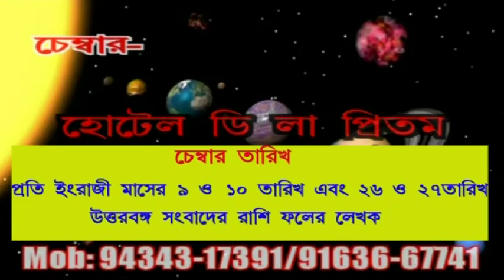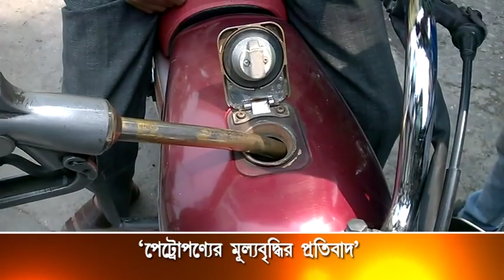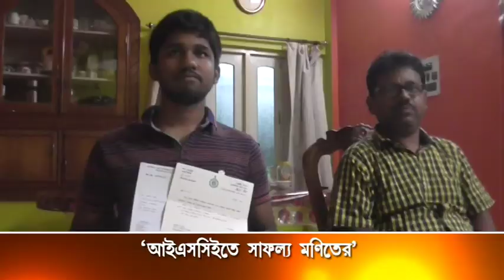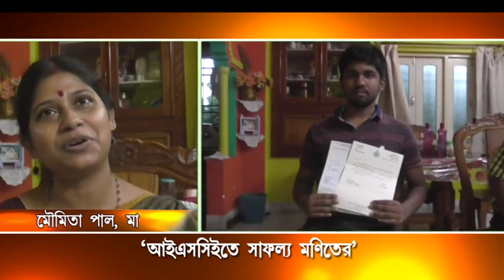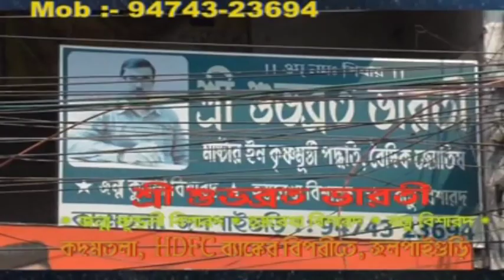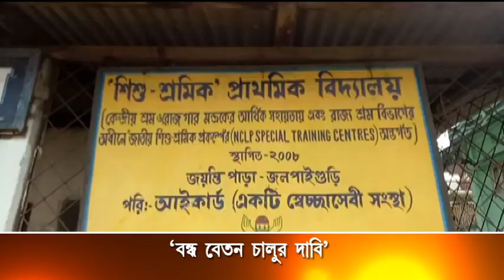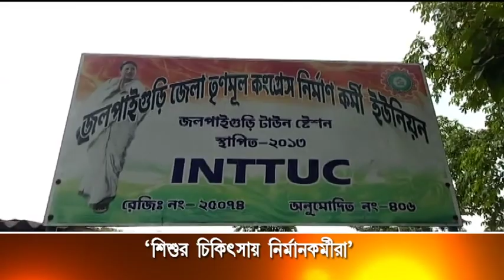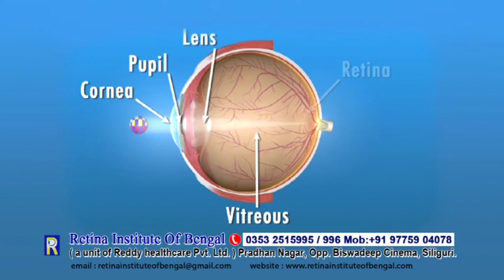AV NEWS 28 05 2018 JALPAIGURI